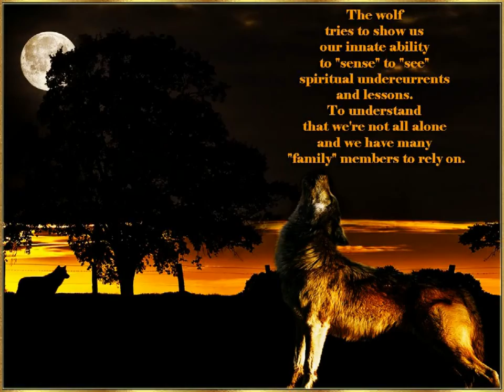WOLVES SURVIVAL.mpeg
DESIGNED AND PRODUCED BY DUSTY
DUSTIN VIDEO PRODUCTIONS, 2012
THE INDIAN HERITAGE,
AND THE PROTECTION OF WILDLIFE ASSOCIATION,
IN DEDICATION TO THE PROTECTION OF WOLVES...
DEDICATED TO THE PRESERVATION OF WOLVES,